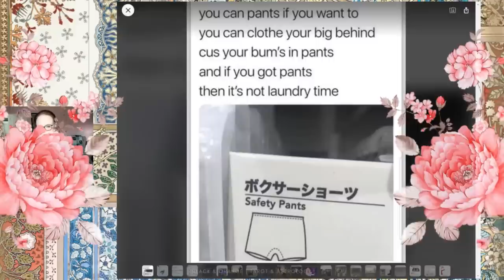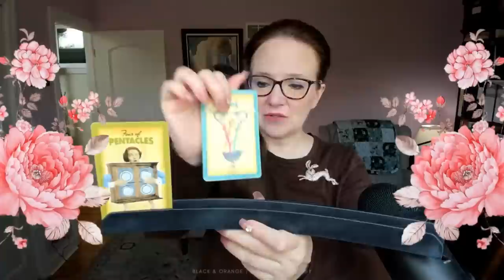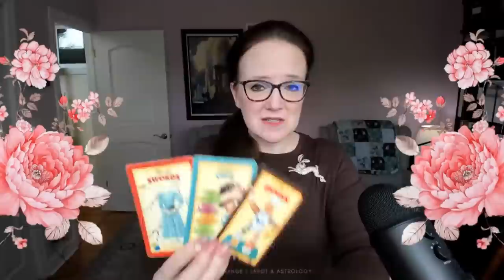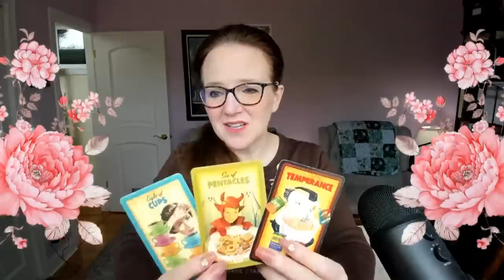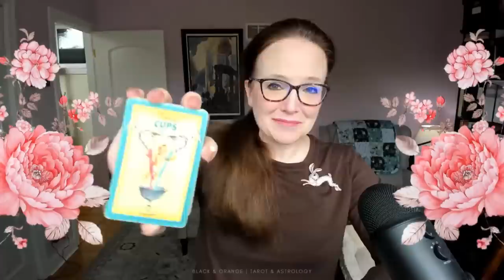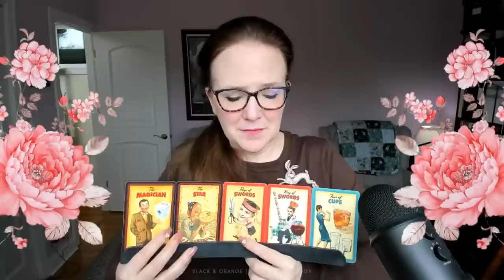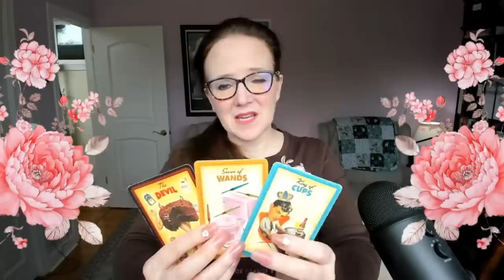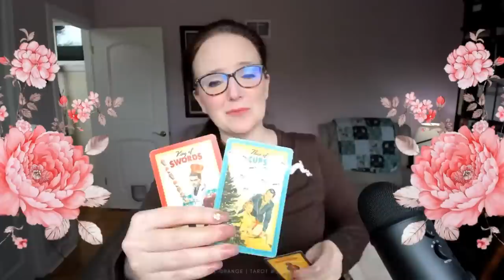{timestamps} Trump's letters from Kim Jong Un are criminal? Will anyone make Trump post bail? & More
AMAZON WISHLIST (Autumn)
AMAZON WISHLIST (Kitties)

🖤🧡TODAY'S READINGS
0:00 Welcome!

• TRUMP - LETTERS
4:15 Trump's legal team are betting that he holds the right to all the letters he's printing in his new book. Other legal experts believe that this is going to cause him even more issues. One is that it shows "intent" to make a profit when he failed to turn over the letters from Kim Jong Un. Are there more letters in the book that Jack Smith may be interested in?
13:15 Legal precedent may cause Trump more issues. J.D. Salinger sued Random House in 1987 when they published letters he'd written to others without his consent–and the court found that the copyright would fall in the hands of the author and not the recipient. Since we can imagine Oprah, nor Nixon's estate, gave Trump permission to publish–will this backfire spectacularly?
16:00

• TRUMP - GENERAL
21:45 Newsweek is reporting that written correspondence between former Trump campaign chair Paul Manafort and Kremlin aide Konstantin Kilimnik discussed Putin claiming part of Ukraine, saying that a "wink" from Trump was needed to "make this work." How involved in planning was Trump? Could he eventually face charges at the Hague as well for helping to facilitate what's gone on in Ukraine? (4/10)
25:30 ​Will ANYONE actually make Trump post bail?
29:00 There are "distraught" Trump voters who claim they will "never vote again" if Trump does not win in 2024. Will the trash, in a sense, take itself out? (4/10)
31:45 Will Trump lose more followers after his WWIII Easter greetings?
36:00 Velda Rae​
Rumor has it that Melania Trump is a Russian Asset. What do the Tarot Cards say?
38:30 In a case of projection so clear it's in Technicolor, Trump is going off on Bill Barr's "slovenly" behavior. Is this a case of Trump's realizing he's about to be swimming in indictments, so he's swinging at whatever he can in the meantime? (4/10) (4/10)
48:00 What is William Barr about? Will he be indicted for lying, thus abetting obstruction eg the Mueller report in some distant future?
50:30 Was the release of Top Secret documents on Twitter some sort of payback for Trump's arrest?
53:50 Jim Jordan has requested former NY Asst DA Mark Pomerance appear before him & answer Qs about Trump's investigation & resignation. Pomerance told Jordan "Read my book". Will Pomerance appear?

• U.S. POLITICS / NEWS
1:01:00 ​Gregg Abbott appears to be ready to pardon someone that murdered a man at an Austin protest rally. Will this actually happen, or is he just toying with the idea?
1:07:00
RawStory and Politio are both reporting that many GOP are "warming up" to Trump & MTG's idea of bombing Mexico in the name of battling drug cartels. There are currently bills by "lawmakers in both chambers" to get the ball rolling on this. Could it happen? (4/10)
1:13:30 A message for us.